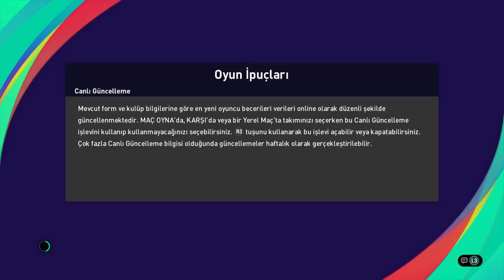EFOOTBALL PUANLARIYLA ALDIĞIM NEDVED'İ SERDAR'A KARŞI DENEDİM | PES 2021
BANKA : YAPI KREDİ
HESAP İSMİ : OSMAN YASİN KILIÇ